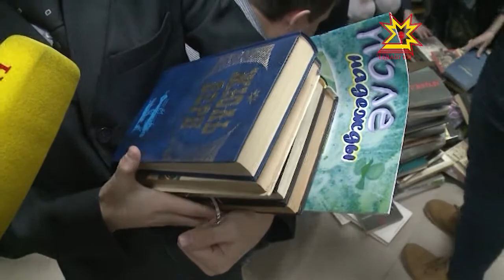Сотрудники Национальной библиотеки Чувашии провели необычную акцию — Библиоель нарасхват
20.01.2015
2015 год объявлен в России годом литературы, в Чувашии он будет посвящен и 125-летию нашего Константина Иванова.  Принимая эстафету у работников культуры, сотрудники Национальной библиотеки провели необычную акцию — Библиоель нарасхват.